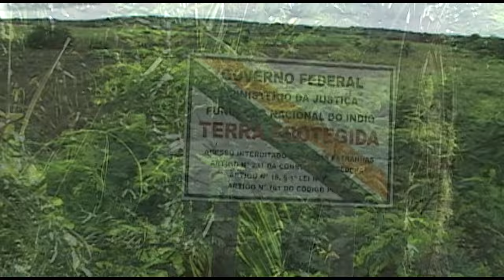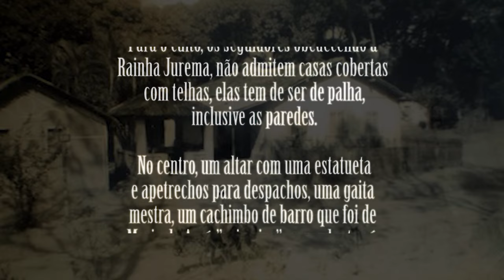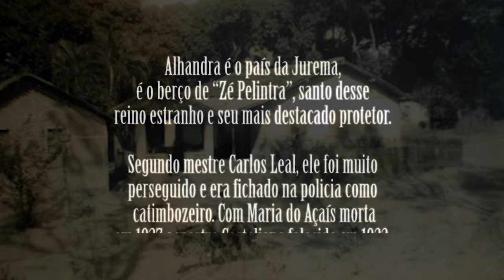DOCUMENTÁRIO - MILAGRES DO CATIMBÓ - A CURA ATRAVÉS DA REZA!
Esse Documentário retrata a história de Juremeiros tradicionais do estado da Paraíba, mais precisamente na cidade de Alhandra, o berço do Catimbó (Jurema Sagrada).
É um resgate cultural e religioso de pessoas simples acompanhadas  de uma força espiritual magnífica.

Registro em 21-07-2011 por Ronaldo de Almeida Silva (Ronaldo RAS).